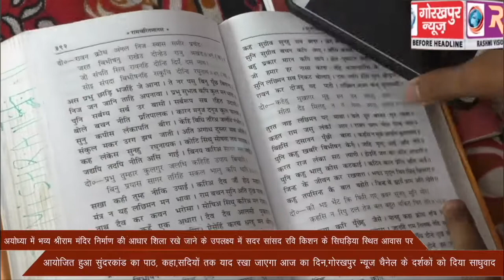अयोध्या में भव्य श्रीराम मंदिर निर्माण की आधार शिला रखे जाने के उपलक्ष्य में सदर सांसद रवि किशन के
अयोध्या में भव्य श्रीराम मंदिर निर्माण की आधार शिला रखे जाने के उपलक्ष्य में सदर सांसद रवि किशन के सिघड़िया स्थित आवास पर आयोजित हुआ सुंदरकांड का पाठ, कहा सदियो तक याद रखा जाएगा आज का दिन,गोरखपुर न्यूज चैनेल के दर्शकों को दिया साधुवाद